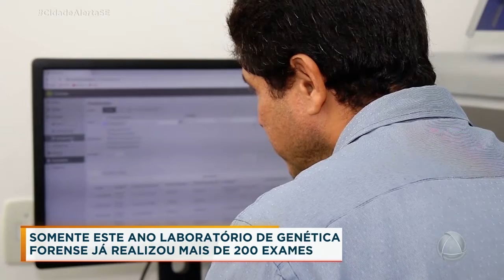Somente este ano laboratório de genética forense já realizou mais de 200 exames - Cidade Alerta